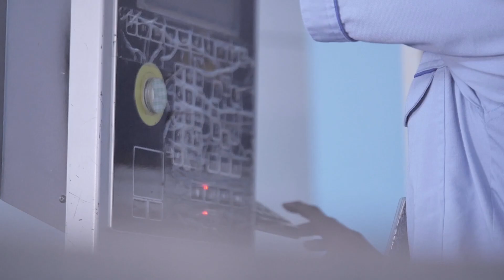[proc·ess] Dibalik tempat tidur Rumah Sakit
“Welcome to our newest program, called The Process”

Dalam program ini kami ingin berbagi secara lebih mendalam tentang "proses pembuatan" yang mungkin belum diketahui oleh banyak orang. Kali ini kami ingin berbagi pengetahuan tentang “Hospital Bed”.

Untuk mempelajari hal tersebut, kami datang ke salah satu pabrik tempat tidur rumah sakit milik DV MEDIKA yang terletak di Solo. DV Medika Sendiri adalah sebuah perusahaan yang bergerak di bidang penjualan dan pembuatan peralatan medis dan kesehatan.